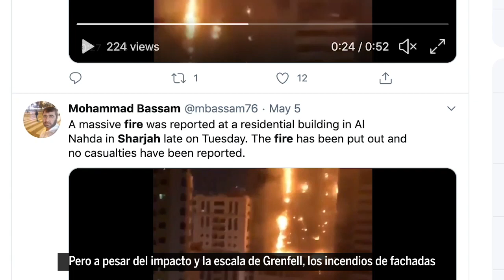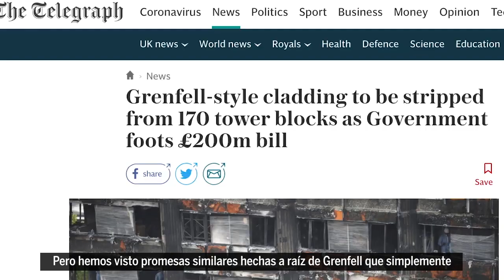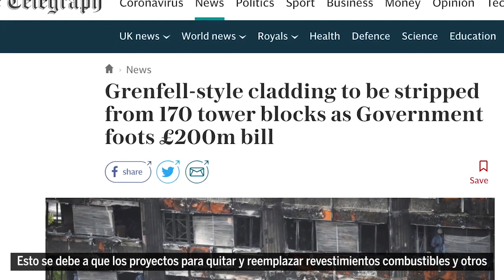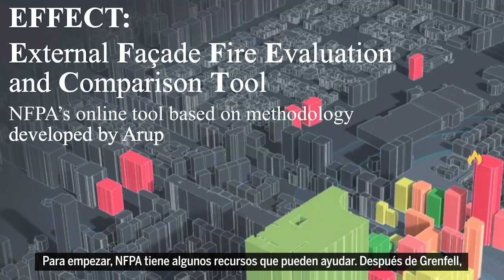El persistente problema de los incendios de fachadas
Tres años después del mortal incendio de la Torre Grenfell en Londres, el mundo sigue sufriendo incendios en fachadas a gran escala, incluido uno la primera semana de mayo 2020 que incendió un rascacielos en los Emiratos Árabes Unidos. En este episodio de Aprenda Algo Nuevo ™ de NFPA Journal®, nos sumergimos en el problema de incendios de fachada para descubrir cómo llegamos a esta situación y por qué es tan difícil salirnos de ella. Un nuevo artículo del NFPA Journal en Español también explora el tema
Explore todos los recursos de NFPA relacionados con los ensamblajes de paredes exteriores combustibles

Descargo de responsabilidad: este video fue creado con fines educativos / informativos y califica como Uso Justo. Si usted es el creador o es propietario del metraje presentado en este video y tiene reservas, notifíqueme a través de .